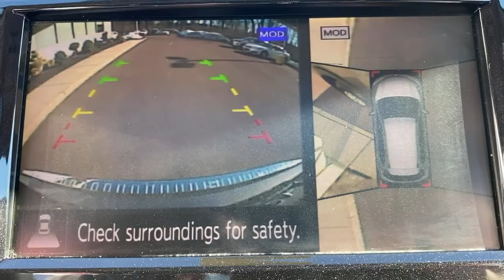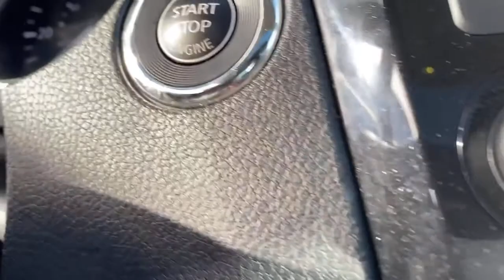2018 Nissan Rogue Pottstown, Royersford, Phoenixville, Collegeville, Reading, PA LP1662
Gun Metallic Used 2018 Nissan Rogue available in Pottstown, Pennsylvania at Nissan 422 of Limerick. Servicing the  Royersford, Phoenixville, Collegeville, Reading, PA area.

Recent Arrival! Certified. CARFAX One-Owner. 2018 Nissan Rogue SV SV AWD CVT with Xtronic 2.5L I4 DOHC 16V *Vehicle must be financed with dealer to receive the internet price, rebates, and incentives.*, *Internet Price assumes $450 NMAC CPO Rebate.*, *NMAC CPO Rebate requiries financing through NMAC at standard interest rates.*, *Dealer is not responsible for pricing errors. Final vehicle price is determined at final sale.*, *Part of the Bush Loyalty Program*, AWD, Heated Leather-Wrapped Steering Wheel, Intelligent Aroundview Monitor (I-AVM), Intelligent Cruise Control, Memory Driver Seat & Outside Mirrors, Power Panoramic Moonroof, Radio: AM/FM/CD/AUX NissanConnect w/Navigation, Sun & Sound Touring Package.25/32 City/Highway MPGNissan Certified Pre-Owned Details:* Limited Warranty: 84 Month/100,000 Mile (whichever comes first) from original in-service date* 167 Point Inspection* Vehicle History* Transferable Warranty* Includes Car Rental and Trip Interruption Reimbursement* Warranty Deductible: $100* Roadside AssistanceAwards:* 2018 KBB.com 10 Best SUVs Under $25,000See the rest of our inventory at NISSAN422OFLIMERICK.COM.